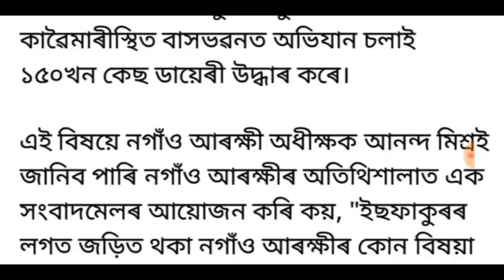হঠাৎ মুখ্যমন্ত্ৰীৰ পদত্যাগ!, ৰাম মন্দিৰ'ক লৈ ডাঙৰ খবৰ, বিপদত পৰিছে আঙুৰলতা ডেকা, লগতে আৰু...